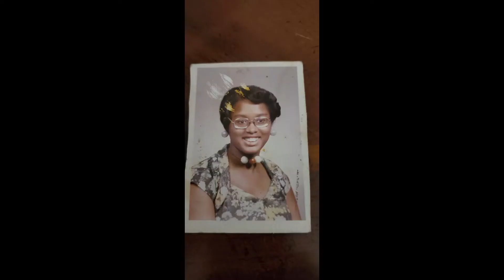Blessed Mother of Bold trailer